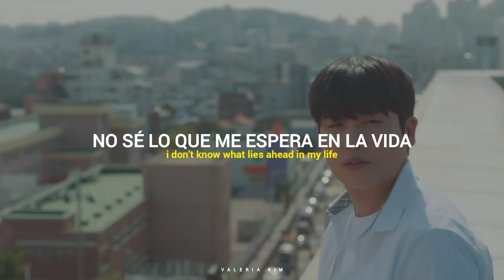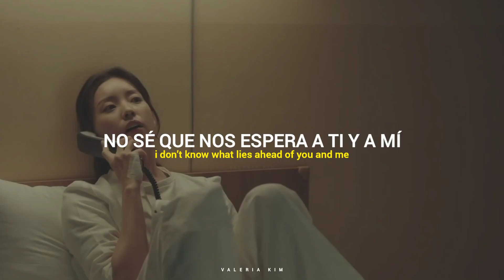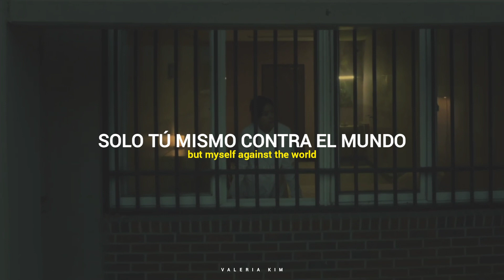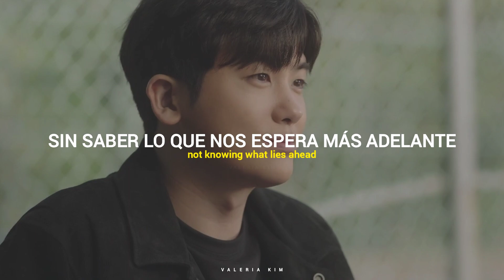[Sub Español + Lyrics] Joe Layne (조레인) - 'What Lies Ahead' - Happiness (해피니스) OST Part.1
[Subtítulos al Español + Lyrics (Letra en Inglés)]

— Título: 해피니스 / haepiniseu
— Título en inglés: Happiness
— Género: Drama, Suspenso
— Episodios: 12
— Cadena: tvN, TVING
— Periodo de emisión: 05-Noviembre-2021 al TBA
— Horario: Viernes y Sábados 22:40
— Banda sonora: Happiness OST

— Sinopsis:
Ubicado en un futuro cercano, un edificio de apartamentos de gran altura se ha construido recientemente en la gran ciudad. El edificio de apartamentos tiene residentes de diversos orígenes, pero estalla una nueva enfermedad infecciosa. Debido al brote, el apartamento de gran altura queda aislado. Los residentes luchan por sobrevivir, mientras se sienten afectados por el miedo y la desconfianza hacia los demás.

Yoon Sae Bom es miembro de un escuadrón de policía especial. Es decidida, determinada y no se inquieta fácilmente. Está emocionada de mudarse a su nuevo apartamento, pero, tan pronto como se muda allí, se enfrenta a una crisis.

Jung Yi Hyun es un detective, inteligente y honesto. Durante mucho tiempo, ha tenido sentimientos románticos por Yoon Sae Bom. Se graduaron de la misma escuela secundaria. Jung Yi Hyun lucha por proteger a Yoon Sae Bom y a otras personas.

Han Tae Seok es teniente coronel y pertenece al comando del servicio de salud. Tiene una clave sobre el brote de enfermedades infecciosas.